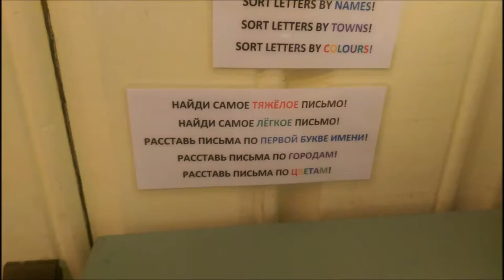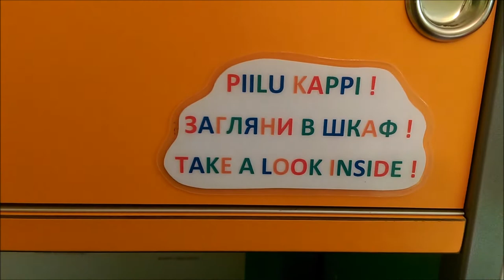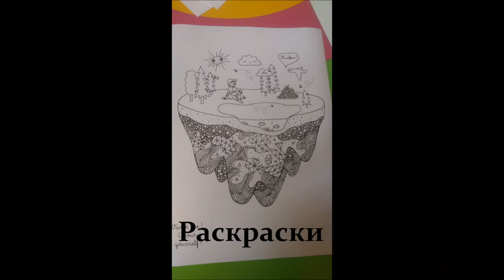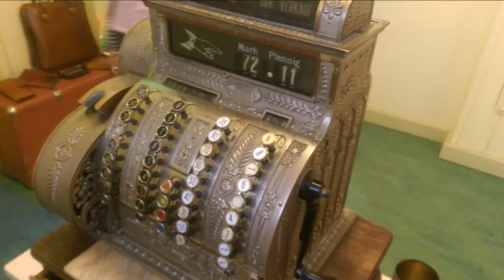VLOG: Музей Miia-Milla-Manda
Среда этого музея вовлекает и побуждает детей к самостоятельной деятельности и исследованию. Каждая деталь, даже самая небольшая, интригует и провоцирует на действие.